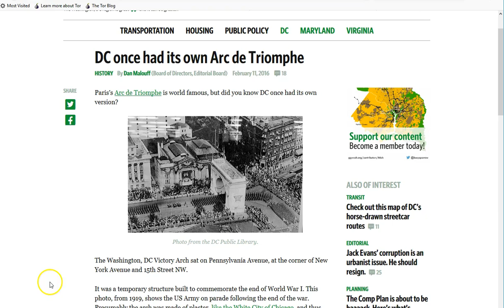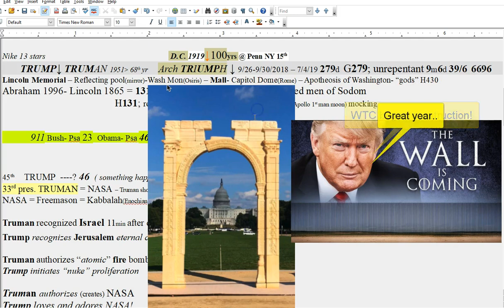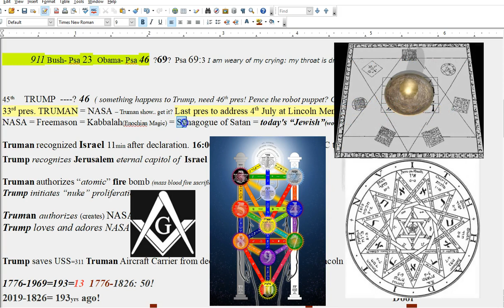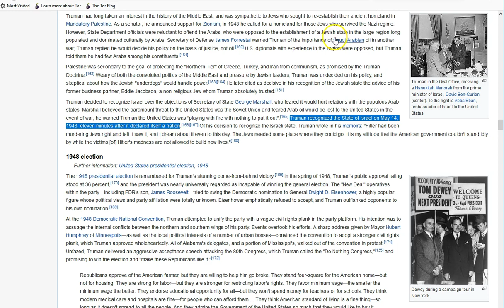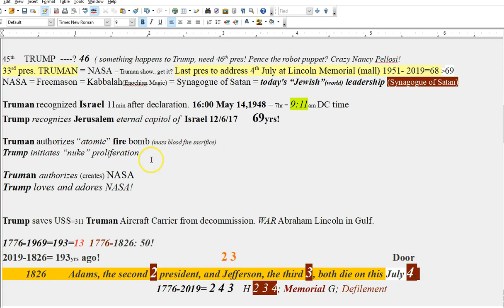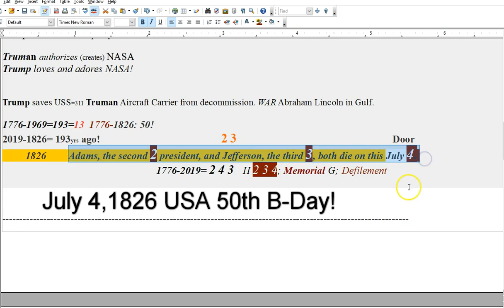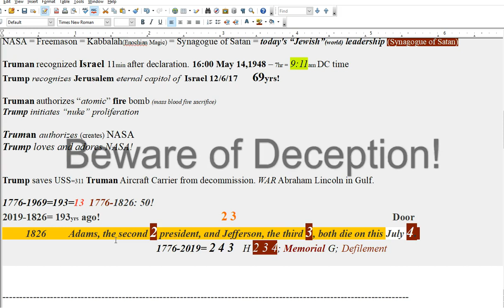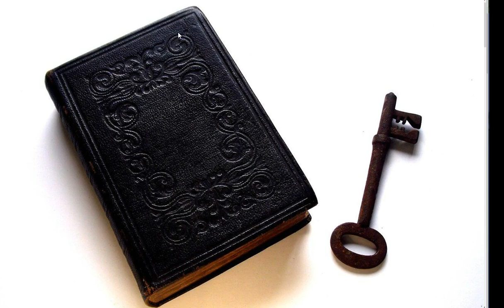Another July 4 Mega Ritual. Spiritual War!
July 4, 1826 the 2nd and 3rd presidents of the USA die! C'mon folks, 4th is a mega ritual, period! Truman Trump Triumph. 2nd and 3rd presidents die on same day 193 years ago? 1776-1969=193 years! Lincoln Memorial.. Lincoln assassinated... on and on! Be sure to be leaning on Holy Spirit for understanding more than ever in these times! This world is incapable of telling the truth, sad. :(  Praise Jesus because this means our redemption is nearer than ever! Watch and pray always and the peace and grace of Christ Jesus be with you all!

Amen.